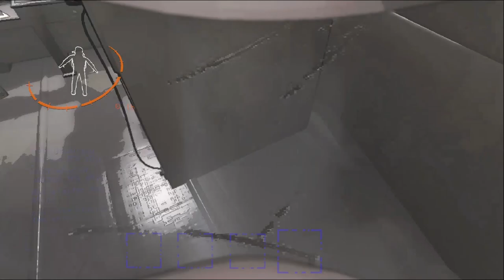Our 1st time on Titan (Dec04) - (uncut)